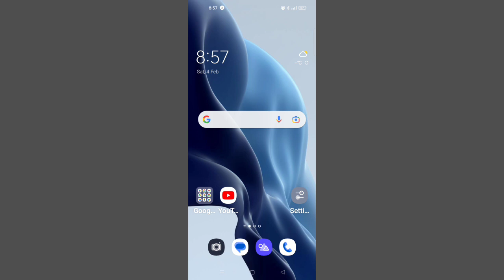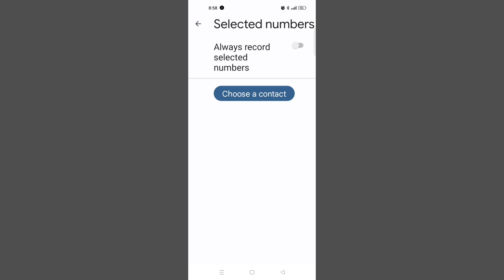OPPO A52 How To Use Automatically Call Recording Mode